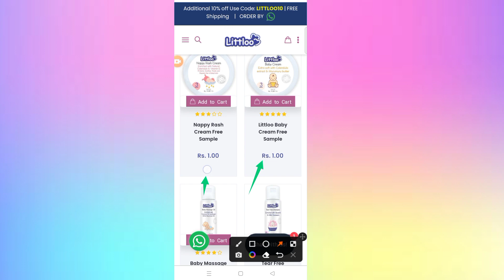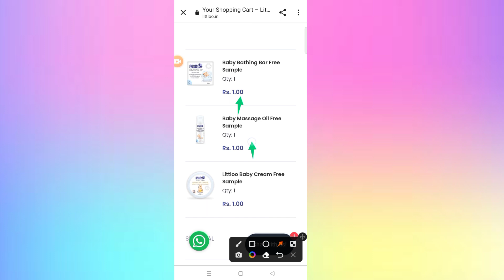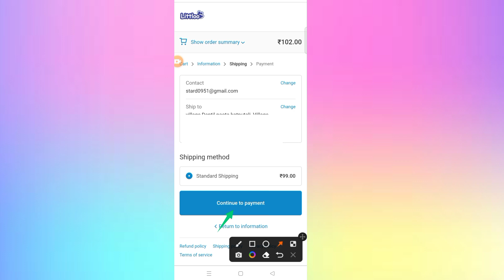₹1 Free Sample Product Loot ll Free Products Today ll New Free Sample Today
____________DOWNLOAD LINK______________

Winner

____________YOUTUBE SEARCH_____________

free sample
flipkart rs 1 shopping app
flipkart 1 rupee sale today
flipkart grocery 1 rs deal tricks
flipkart 1 rs products today
flipkart me 1 rupee shopping kaise
free shopping
loot offer
free products
today loot free ka maal
shopee
shopping app low price
shopee app
free shopping app
today offer
today shopping loot
flipkart loot offer today
sabse sasta shopping app today's loot offer
1 rs shopping app
free loot
free products loot offer today
5 rupees shopping app
free shopping loot
free sample
kool tech
loot shopping app
shopping loot
free product
free product today
free samples
free shoping
how to free shopping
loot offers
offer today
shopping offer
amazon offer
best cheap shopping apps best
low price cheapest shopping app

_________________HASTAG__________________